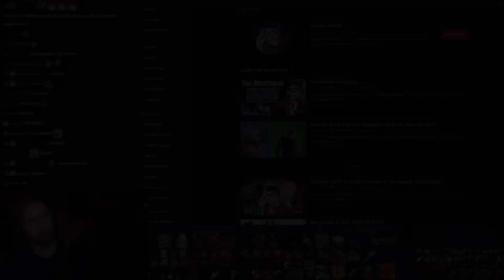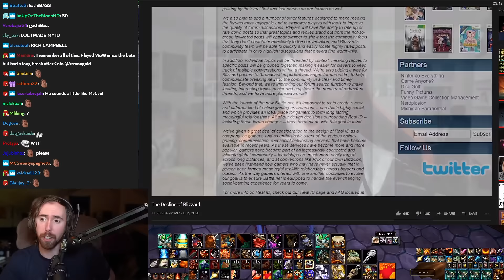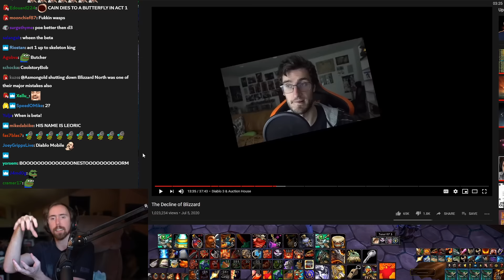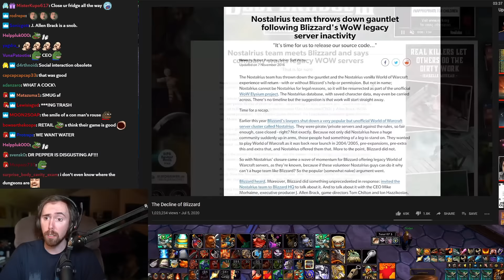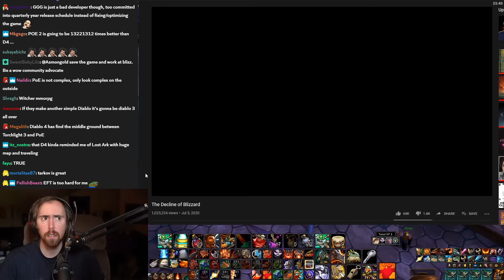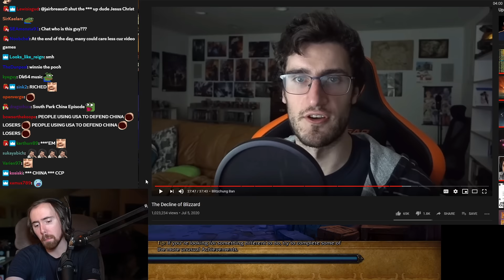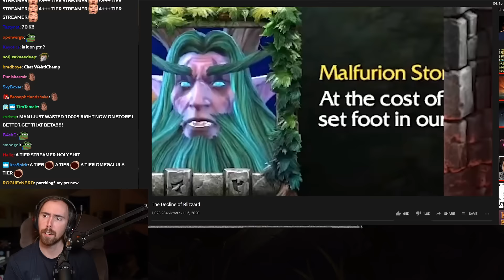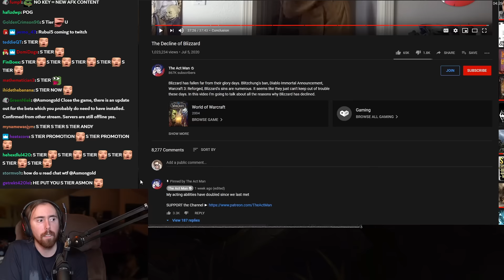A͏s͏mongold Reacts To "The Decline of Blizzard" | By The Act Man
Asmongold watches a video by The Act Man, who narrates the history of how Blizzard Entertainment, once one of the most respected game developer in the industry, has now fallen from grace. Starting from the glory days to the decline of WoW, Diablo 3, Nostalrius, Diаblо Immоrtаl, Blitzchung and the Honk Kong Drama, Warcraft 3 Reforged and more...